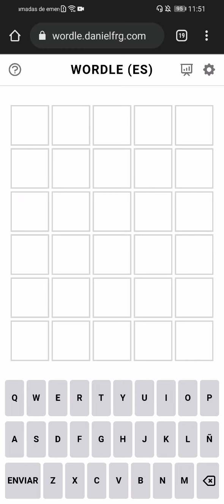Wordle (ES) #41 | Solución 16/02/2022 ✅